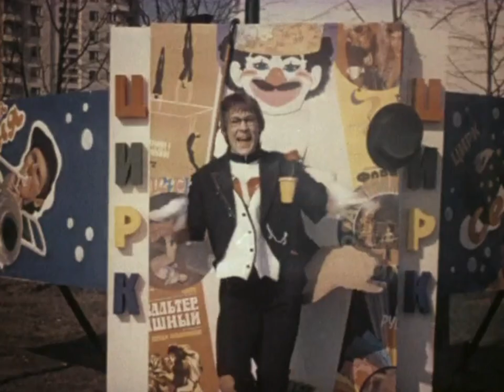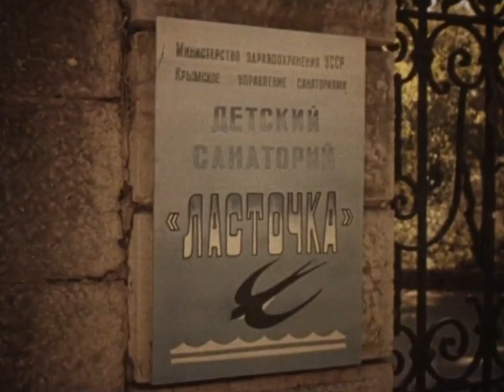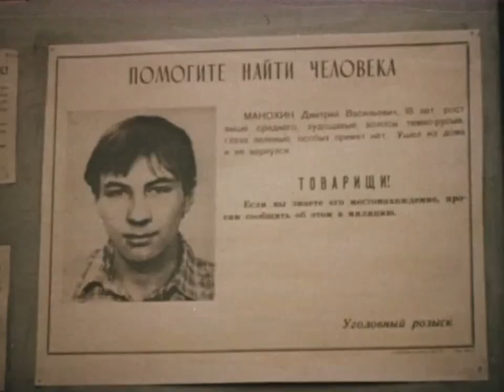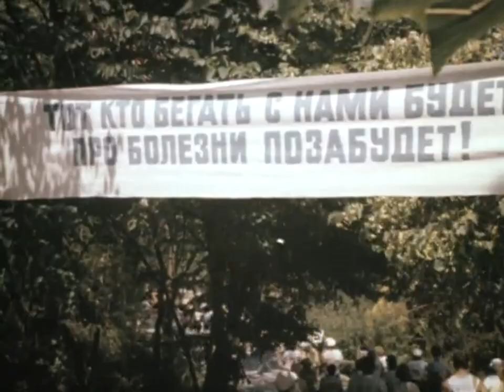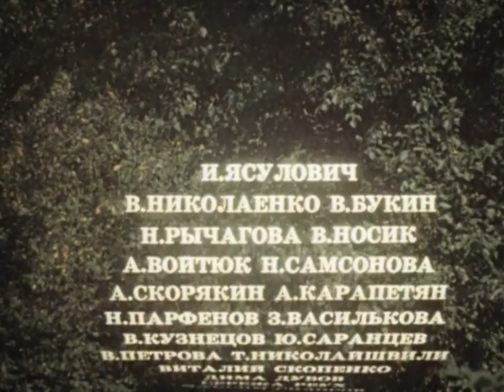Шутки в сторону (1984)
"ШУТКИ В СТОРОНУ".
Киностудия им. Горького, 1984
Премьера: сентябрь 1985.

Музыкальный стереофильм для детей старшего возраста.
Фильм о том, что могут осуществиться даже самые смелые мечты, если в них верить всем сердцем.

Герой фильма Дима Манохин мечтает стать клоуном. Но в училище не поступает, а едет в санаторий позабавить заболевшую однокласницу Лену.  Его цирковые номера имеют большой успех и неожиданный терапевтический эффект - больные выздоравливают буквально на глазах. Теперь Дима твердо уверен в том, что его призвание - клоунада.

Режиссер: Виталий Макаров
Сценарист: Александр Марьямов
Операторы: Сергей Журбицкий, Юрий Малиновский
Композитор: Александр Журбин
Художник: Сергей Бочаров

Роли озвучивали:
Вячеслав Баранов (Дима), Марина Дюжева (Лена), Семён Фарада (Гурам), Владимир Прохоров (повар вагона-ресторана), Константин Тыртов (диктор , объявляющий конкурсантов в цирковое училище и клоун дядя Костя).